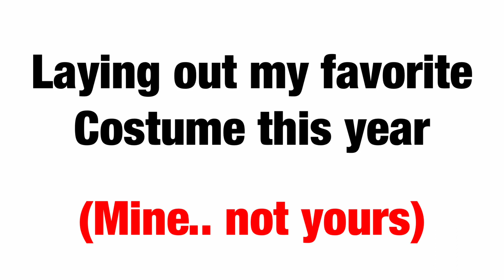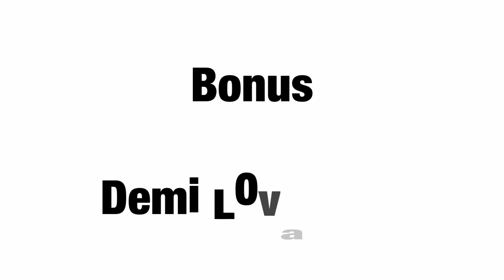TOP 5 FIFTH HARMONY/CAMILA CABELLO HALLOWEEN COSTUMES